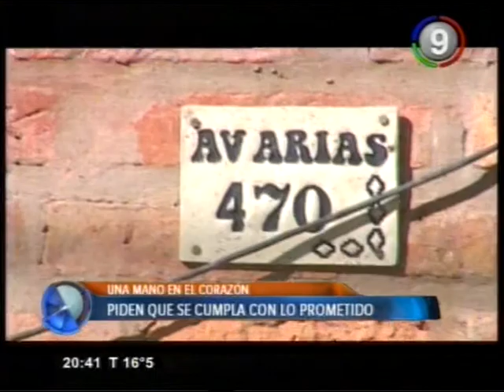Canal 9 Bahía Blanca - Pedido por una vivienda digna